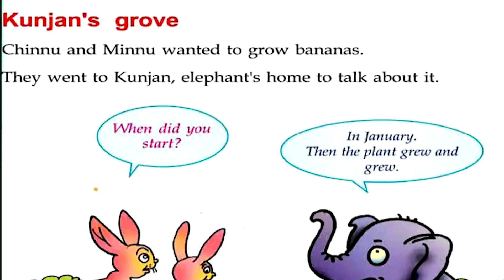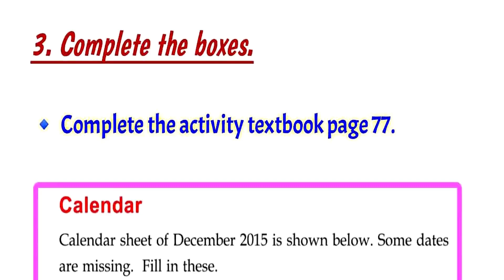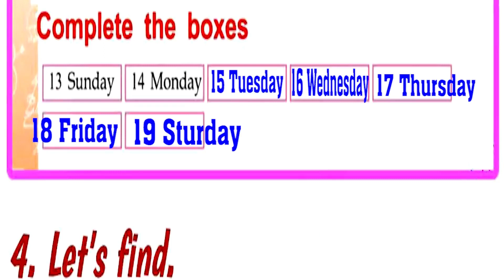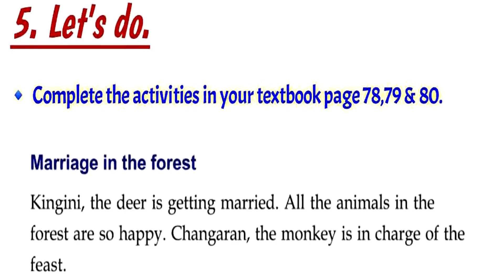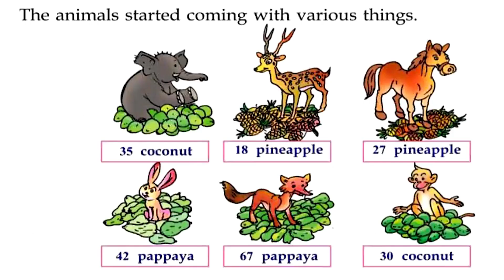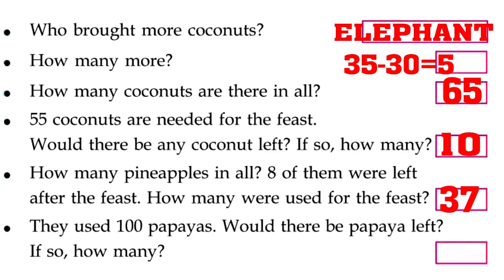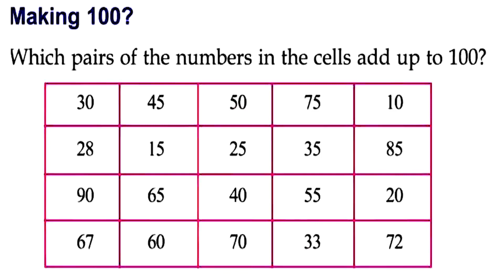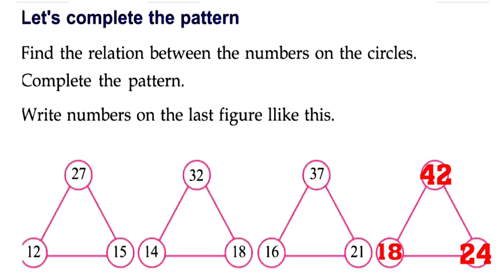ഗണിതം സെര്‍ച്ചിംഗ് ഫോര്‍ ഫ്‌ളവര്‍ ഭാഗം ഏഴ്‌